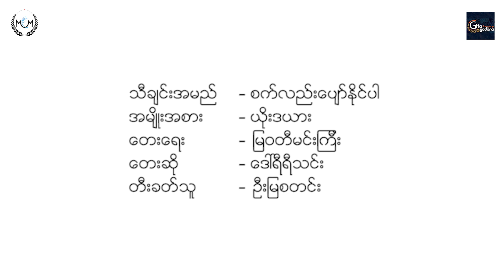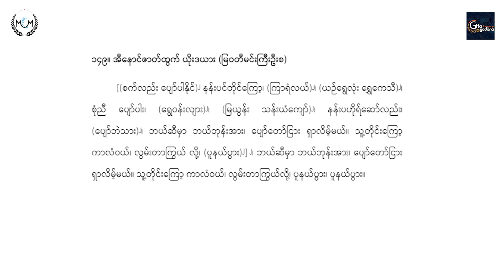Set Lel Pyaw Par Naing